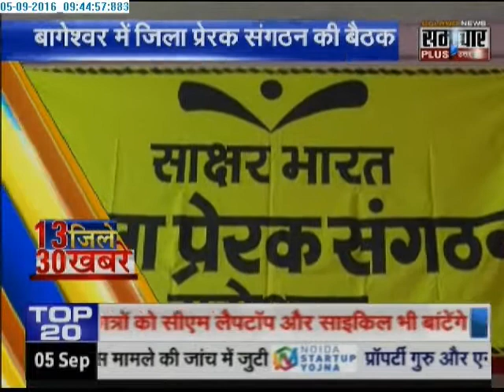Samachar Plus: 30 News of Uttarakhand's 13 districts | 05 Sep 2016